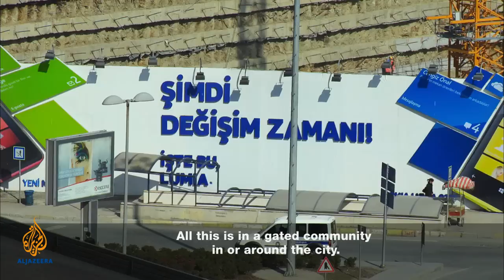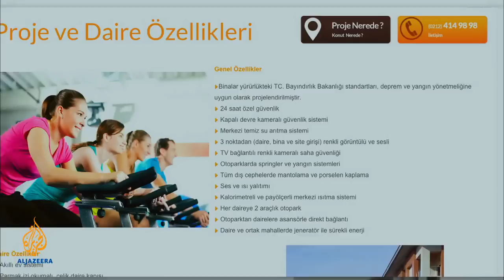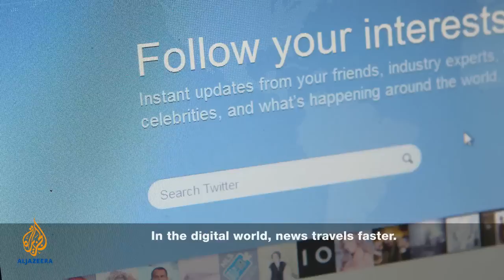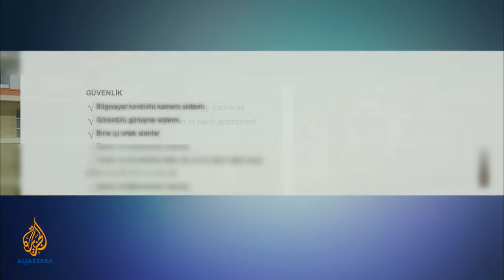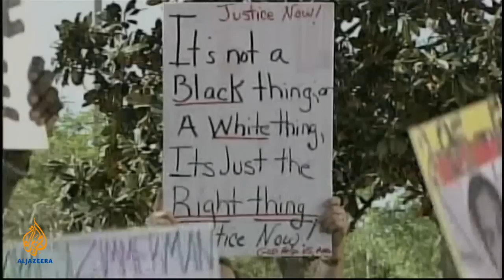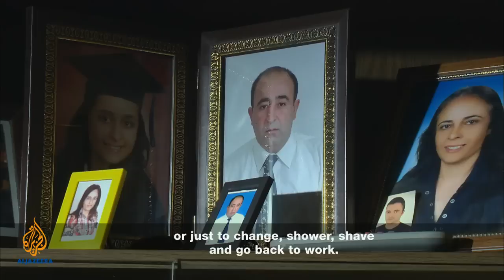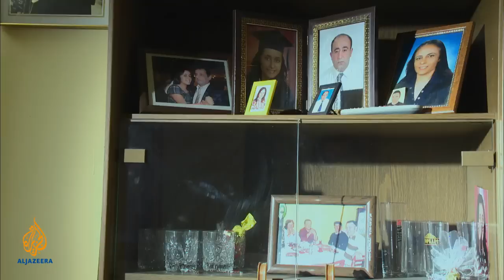Escape in Istanbul | Al Jazeera World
Istanbul, the city where East meets West, is one of the most diverse places on earth. Its vibrant economy coexists with a rich cultural and ethnic mix.

But, as in cities in the West, new and exclusive gated communities are springing up, in the suburbs and in town, attracting the middle classes to purpose-built estates with high security, schools, shopping and sports facilities.

Residents of these communities no longer need to meet people unlike themselves or to venture into the hustle and bustle of old Istanbul with its history, diversity and traffic congestion.

This film examines the social, political and economic effects of these closed communities - on the mentality of the people who live there and on the fabric of the old city and the neighbourhoods they are leaving behind.